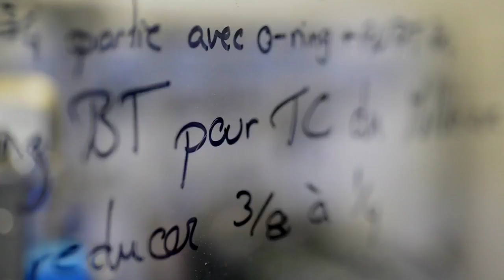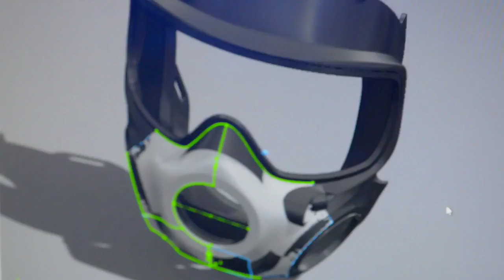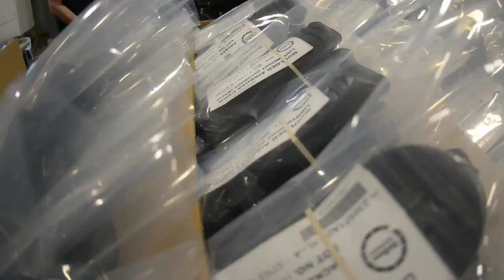BioAmerica Defense - AirBoss Defense Capabilities Overview